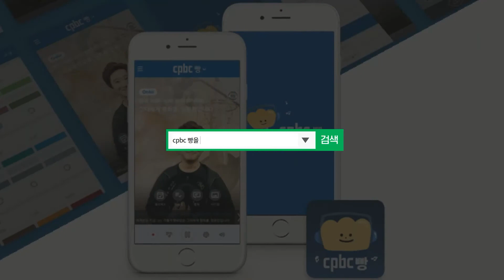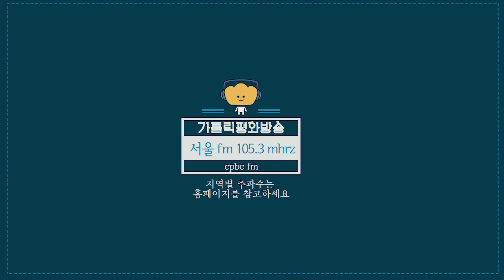[연주영상] 더블베이스 성민제 - 왕벌의 비행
장일범의 유쾌한 클래식 초대석 -  더블베이스 성민제

림스키코르사코프 왕벌의 비행
Nikolai Andreevich Rimskii-Korsakov, Flight of the Bumblebee

서울 주파수 Fm105.3Mhrz,
'cpbc 빵' 앱을